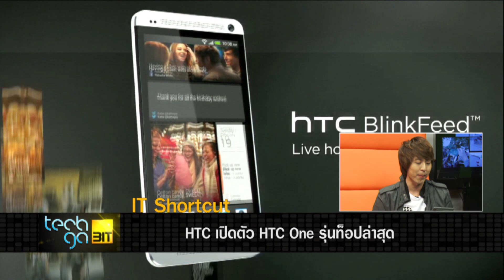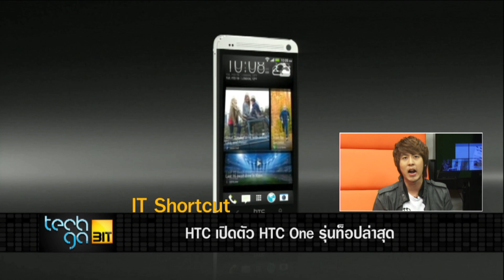iT ShortCut HTC เปิดตัว HTC One มือถือตัวท็อปที่สุดในตอนนี้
เปิดตัว HTC One มือถือตัวท็อปที่สุดในตอนนี้